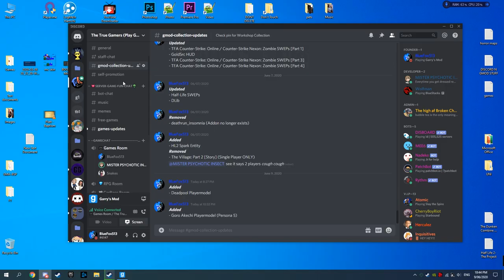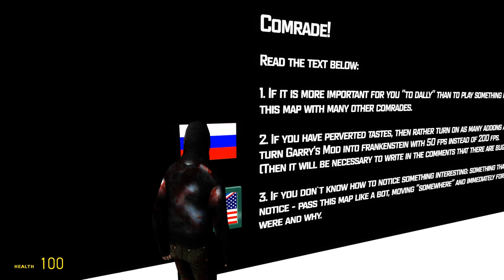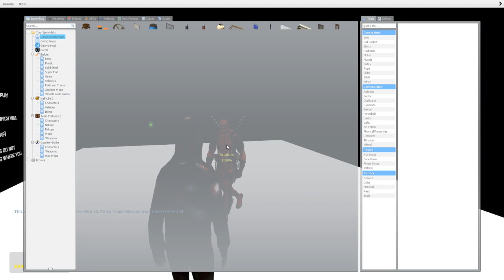The Village 3 | Return to the Village - Scary Gmod Maps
Hey everyone, sorry I've been gone for over a month as I was sick, had family vistors, and had loads of house work to do.

Anyway, I hope you all enjoy this video of us playing a Scary Garry's Mod map called The Village chapter 3 with Fly and Snakes.

This section had a copyrighted song, so it will sound a bit weird: 38:35 - 40:05

Snakes (No Channel)